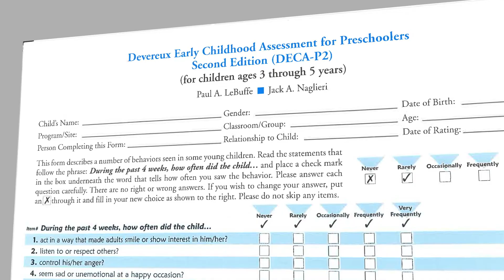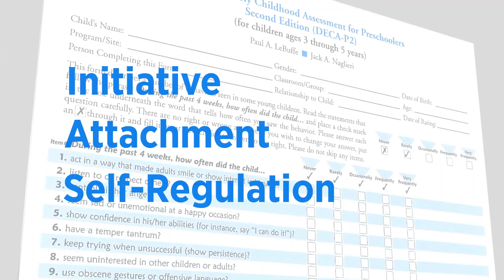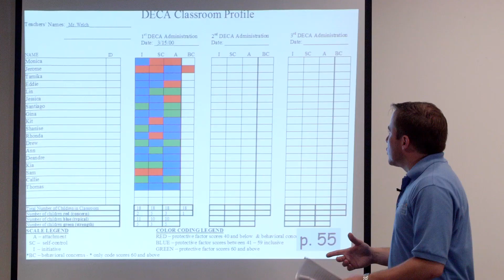Early Childhood Social & Emotional Screening